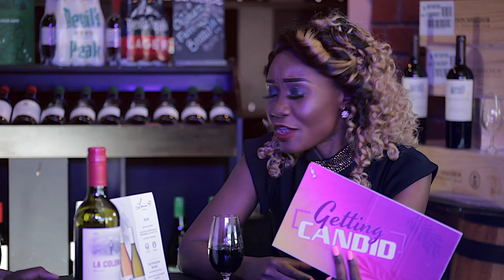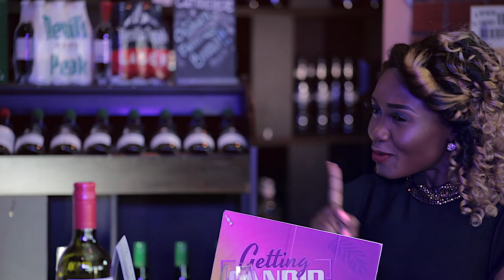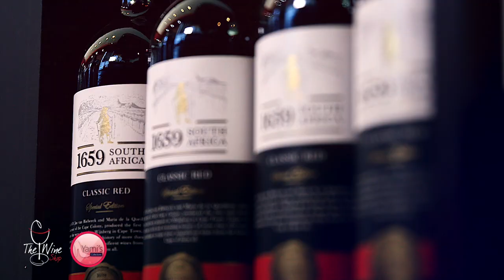A conversation with Xaven the Kopala Queen - Getting Candid with Hellen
In this episode we get to know the Xaven the Kopala Queen a little more.

Director - Yobe Phiri
Producer - Hellen Phiri
Editor - Yobe Phiri
Camera - Moffat Bwalya
Camera - Timothy Mkandawire